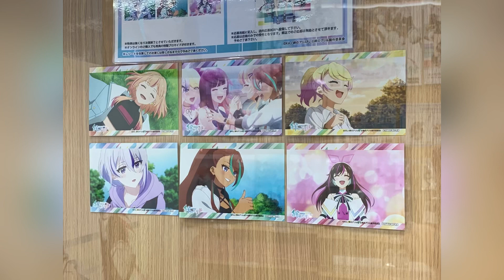「絆のアリル＠ダッシュストア Kizuna no Allele」フォトスポット グッズ展示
ミラク：日原あゆみ
クオン：川口莉奈
ノエル：貫井柚佳
クリス：小玉ひかり
リズ：塙有咲
キズナアイ：キズナアイ